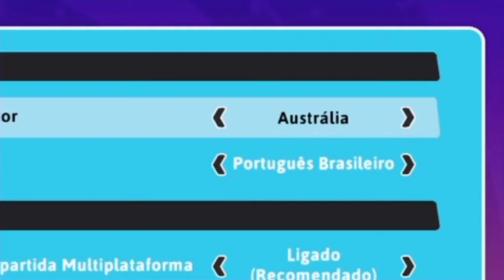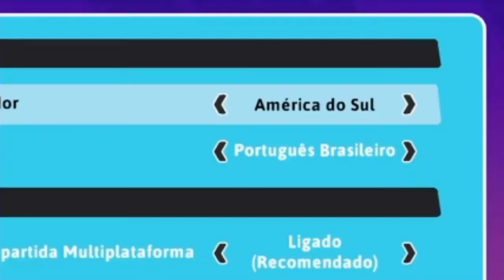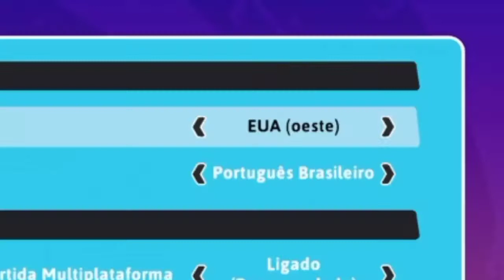Eu Joguei em TODOS (ou quase) Servidores do Fall Guys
Não esqueça de comentar o que achou
Nesse canal você verá games como Fall Guys, GTA, Resident Evil, Rocket League entre outros além de notícias sobre games.